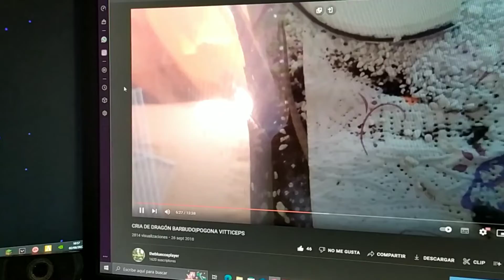VOLVEMOS a los ANIMALES! Y nuevos TUTORIALES de ALIMENTO VIVO